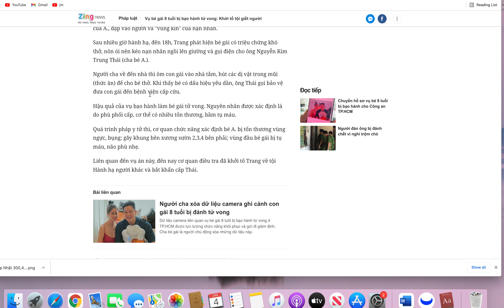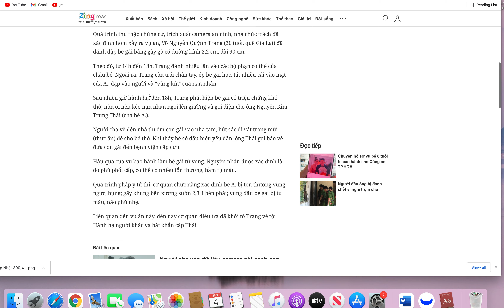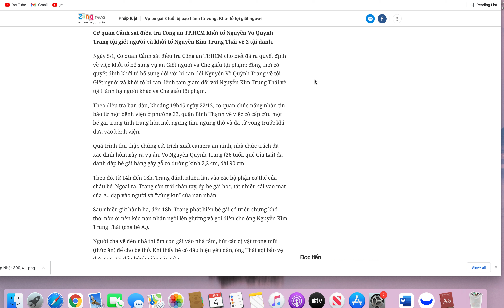cuoc song my, Tin Mới Nhất Vụ Bé Gái 8Tuổi, Viện Kiểm Soát kết hợp CÔNG AN tp HCM bổ sung lệnh Khẩn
cuoc song my, Tin Mới Nhất Vụ Bé Gái 8Tuổi||

✅Mời quý vị ghé thăm kênh thứ 2 của Vanessa chia sẻ tin tức nước Mỹ và thị trường chứng khoán Mỹ: